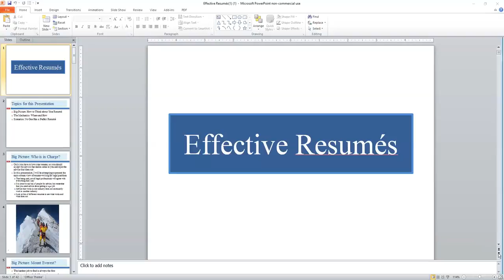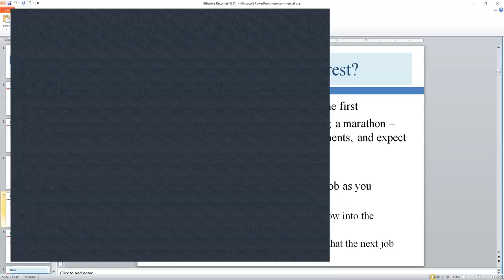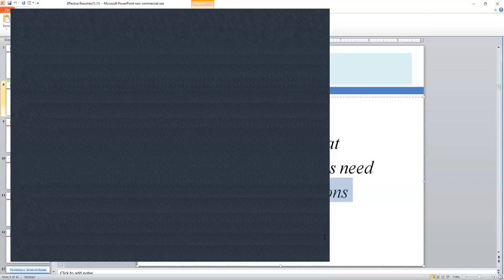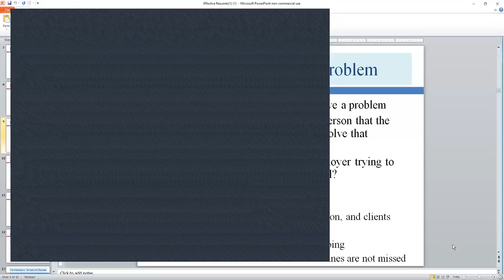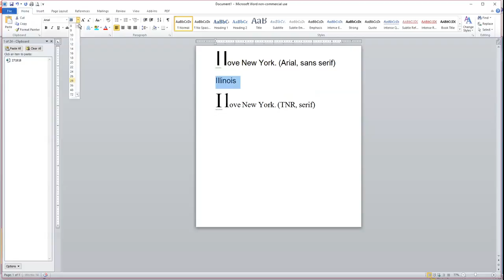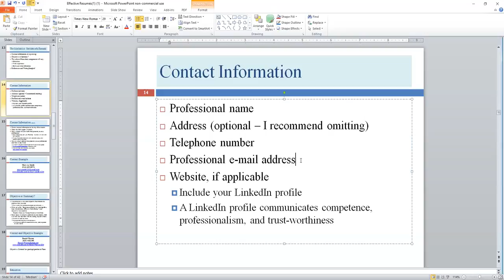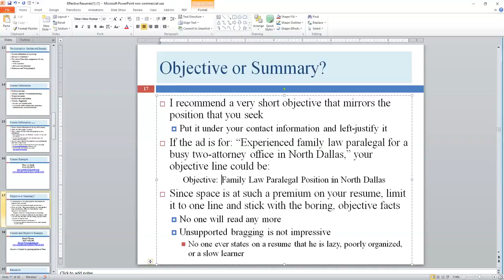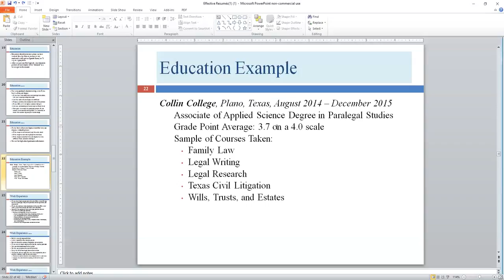Resume Lecture 1 of 2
LGLA 1305 and LGLA 1307 Resume Lecture (1 of 2)